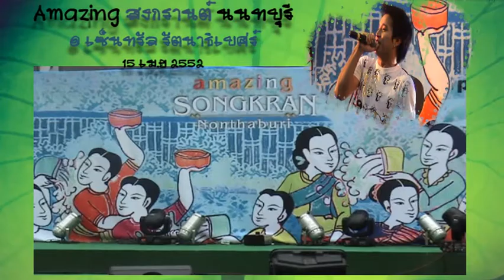ตุ้ย: เดินทางกลับ@ สงกรานต์ 2552 (2)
ตุ้ย @ อเมซิ่ง สงกรานต์ นนทบุรี 15/04/2009